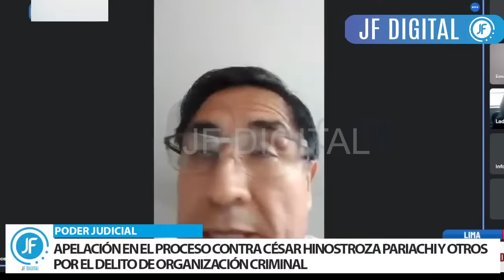🔴EN VIVO: AUDIENCIA CESAR HINOSTROZA DESDE EUROPA HOY 27/09/23